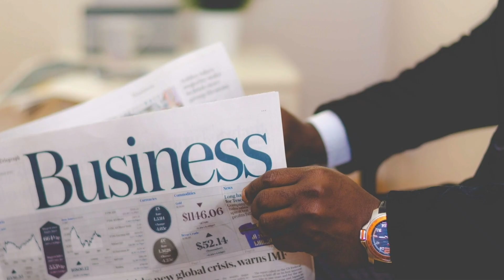Où trouver l'argent pour FACILEMENT démarrer un business?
Merci de regarder la vidéo [Où trouver l'argent pour FACILEMENT démarrer un business?]

Aux États-Unis: